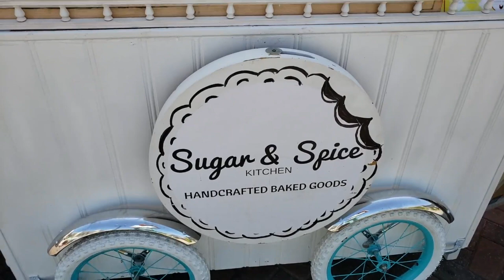Farmer's Market Finds Episode, Baked Goods- Sugar and Spice Kitchen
This video is about our stop at Sugar and Spice Kitchen during the Midtown Farmers Market